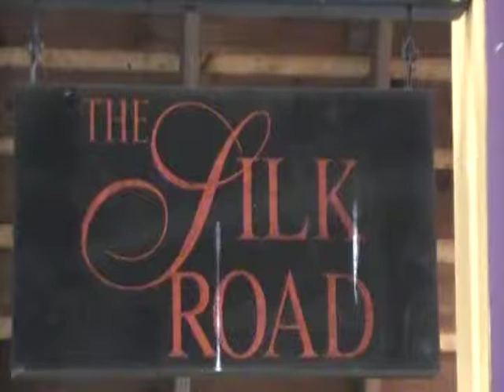37 Silk Road China Weaving Metal Ceramics title37